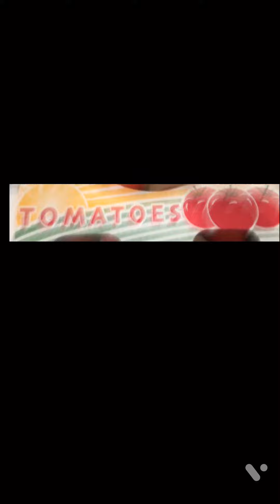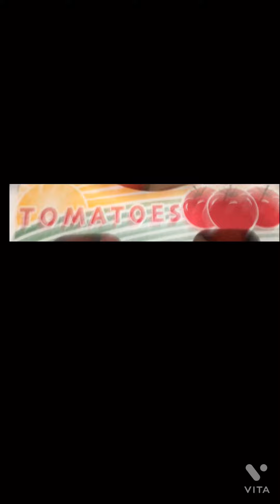Tomatoes lore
Tomatoes